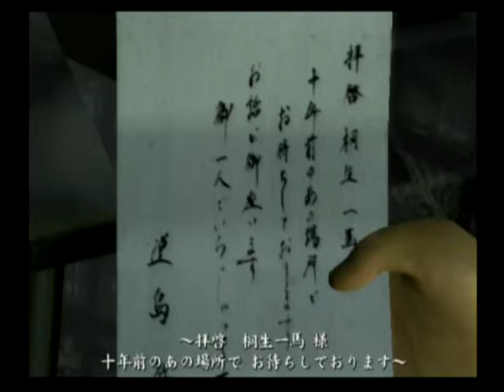【PS2】人中之龍．39無法說出的真相